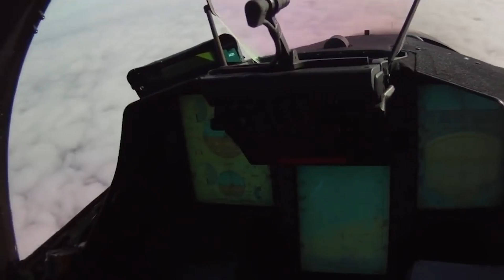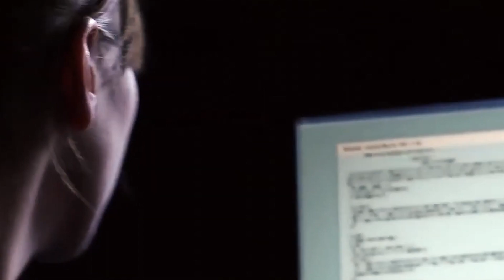Sweden Builds New Jet Fighter The World Is Afraid Of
While being a country of barely over 10 million people, Sweden has impressed the world by achieving one of the best fighter aircraft programs ever designed.
As one can imagine, an aircraft’s effectiveness is no longer determined mainly by how fast it can fly. Now, the protagonist is the AI and how instant it can interpret information and have it ready for the pilots to act upon in battle.
Unlike its American or Russian counterparts, Swedish Gripen can’t carry the most weapons and has no real stealth either.